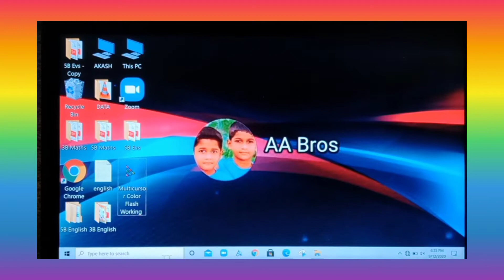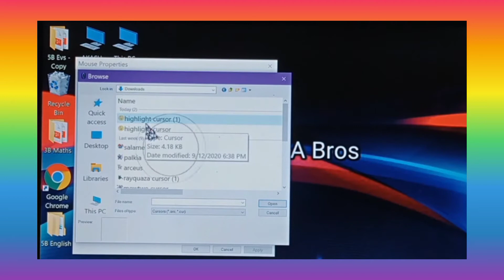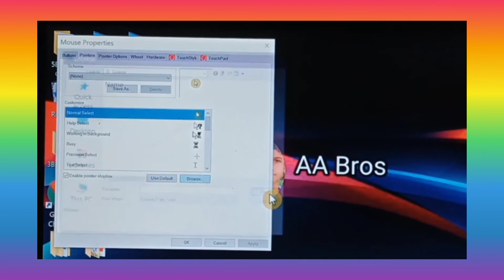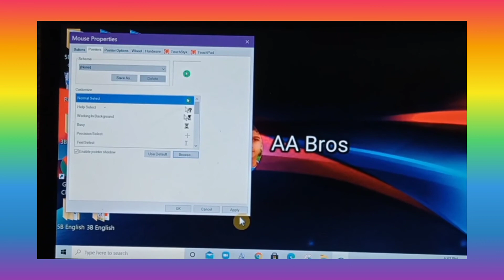How to Highlight the Mouse Pointer in Windows 10 | AA Bros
This video is reference to customized your mouse pointer colour